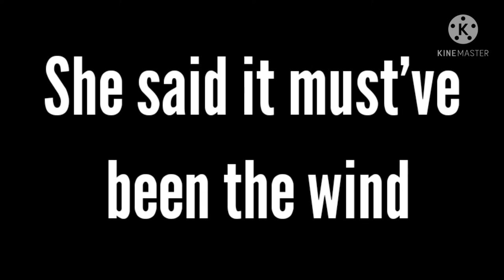Must've been the wind GCMV//New OC's//Art + Gacha